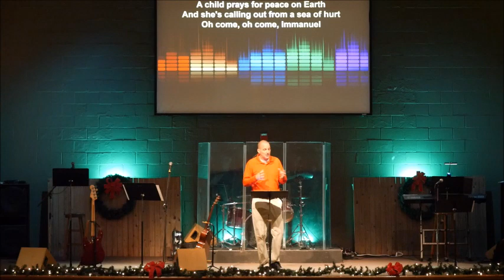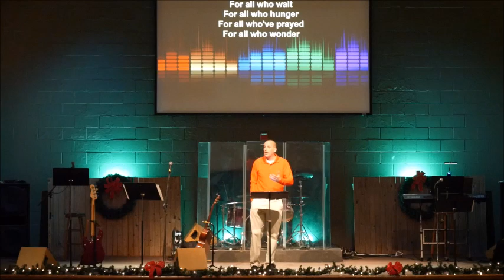MUSIC WITH THE MINISTER - Light Of The World(Lauren Daigle)